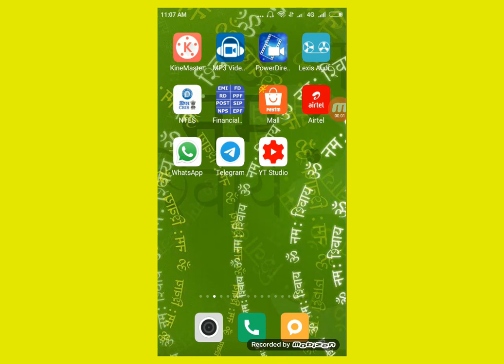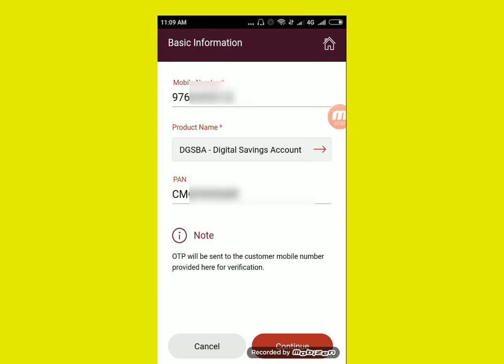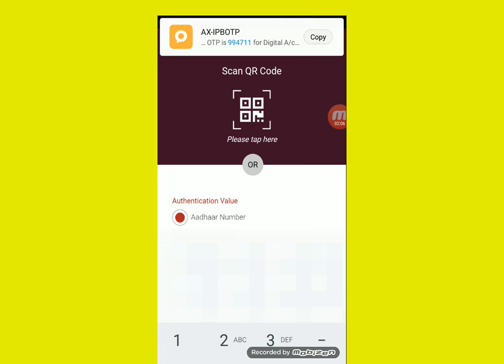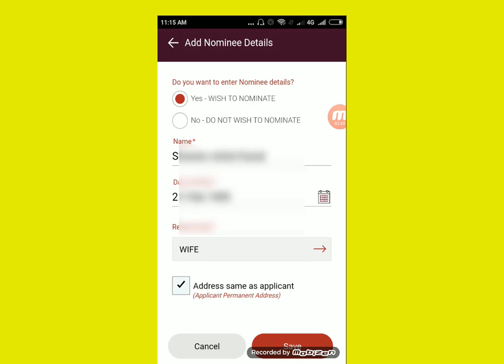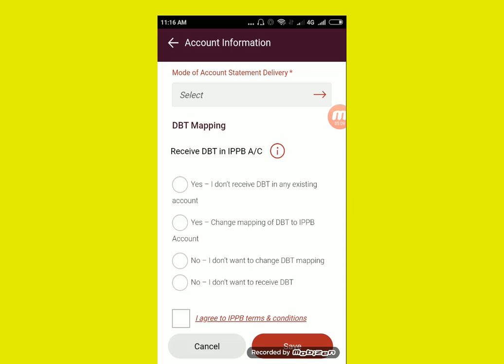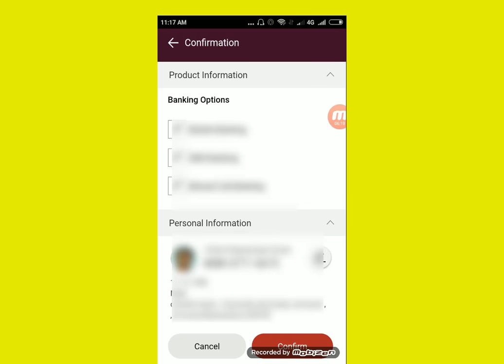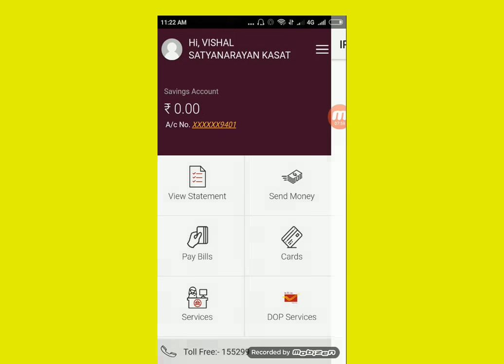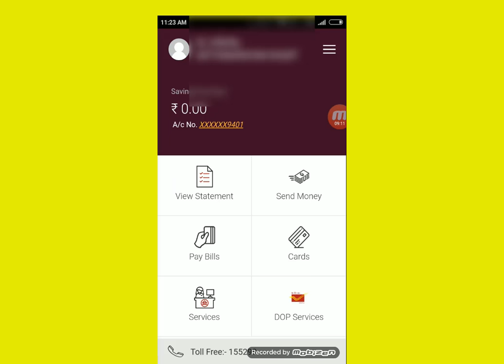सरकारी योजनेतील पैसा त्वरित DBTL मार्फत BANK खात्यात बोलवा शून्य रुपयात // aadhar link bank online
सरकारी योजनेतील पैसा त्वरित DBTL मार्फत BANK खात्यात बोलवा शून्य रुपयात // aadhar link bank online  DBTL // IPPB ONLINE ACCOUNT  - POST BANK ACCOUNT कसे काढावे // ADHAR LINK